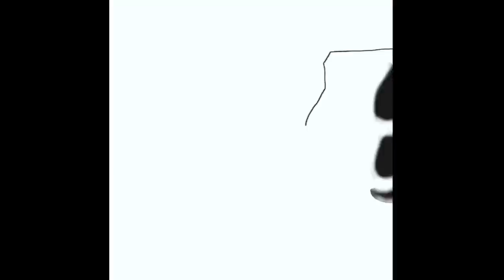Brightburn (2019) Exclusive Final Trailer Premiere - REACTION!!!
Watch Tyrone Magnus's REACTION to the Brightburn (2019) Exclusive Final Trailer Premiere HD // James Gunn